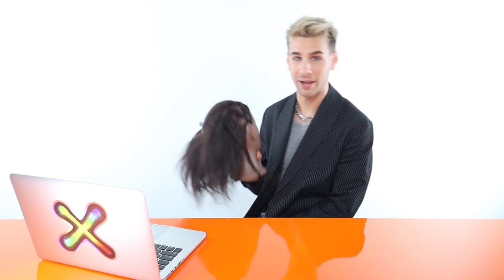Pro Hairdresser Tries To Do The Worlds Most Complicated Braids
Hi Beautiful! Today I attempt to do the worlds most complicated cornrows and let's just say I completely lost my mind. This was impossible!